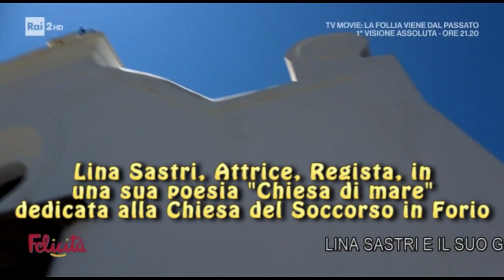Lina Sastri, Attrice, Regista, in una sua poesia "Chiesa di mare" dedicata alla Chiesa del Soccorso